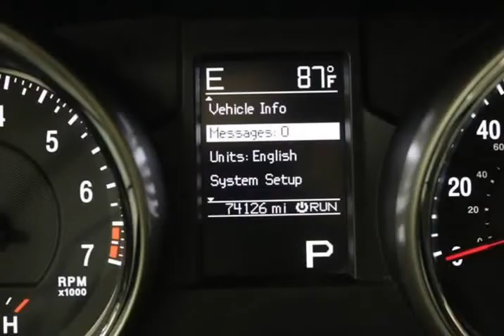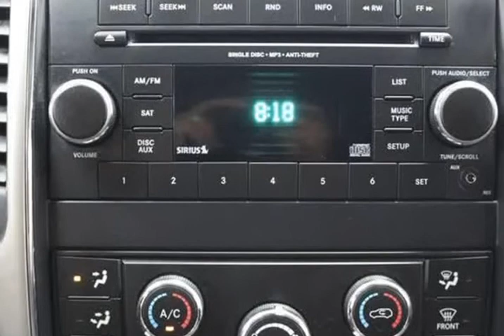2012 Jeep Grand Cherokee Laredo 4x4 4dr SUV (Chicago, Illinois)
Windy City Motors
2825 N Cicero AVE
Chicago